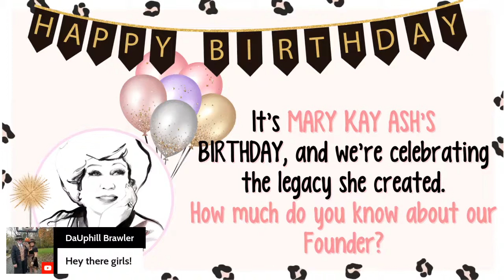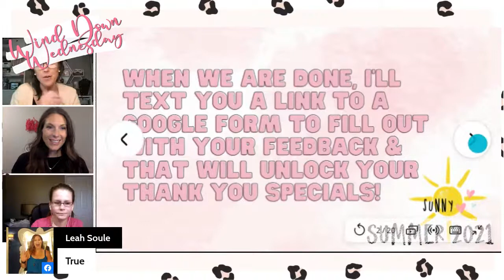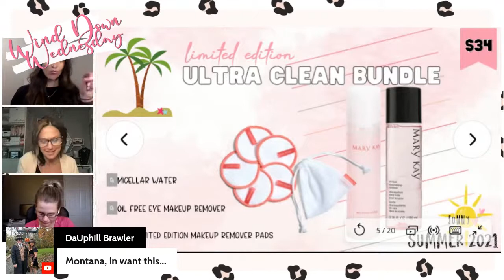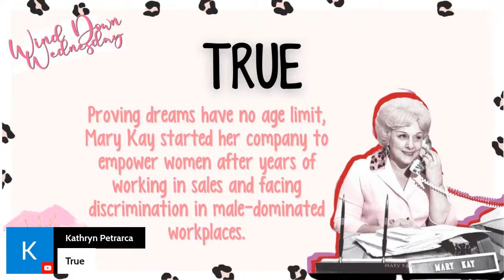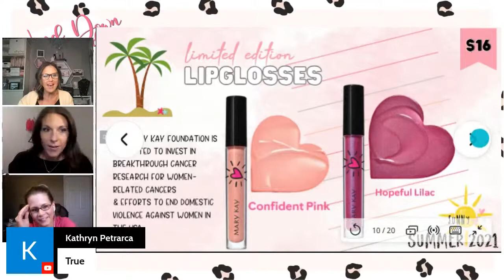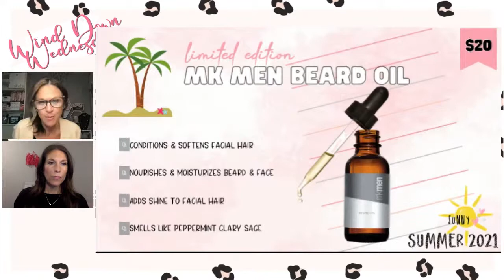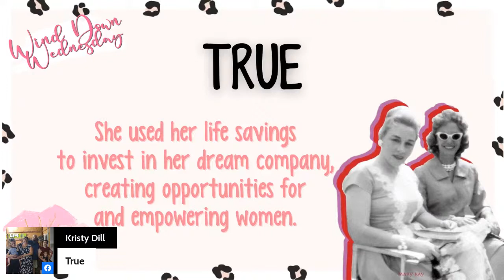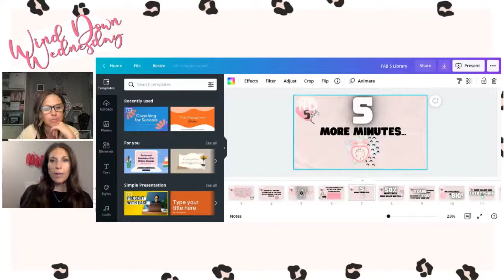WDW~ Mary Kay Ash Birthday Celebration Love it Leave it Summer product event!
Join us live 8 pm as we celebrate Mary Kay's 103rd Birthday by sharing our NEW summer 2021 products! Tell us if you LOVE IT, Leave it or GoOTTA HAVE IT!!